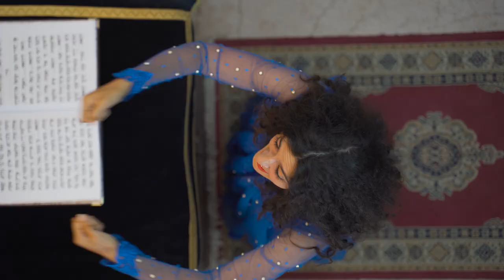Teaser Shirat Hayam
The first single coming, from Mor Karbasi's new album "Saat Arahman", due for release 21st October 2022.
It is the very first song of Israel. It was sung after crossing the sea, celebrating the miracle.
"and then, Moses sang and all of Israel, sing song for god. I shall sing for god"

Mor Karbasi-Vocals, arrangement, percussion
Moshe Elmakias-Piano, Arrangement
Joe Taylor-Percussion, bass
Recorded by Mor Karbasi and Ittai Binnun
Filmed by Aissam El Khazouzi
Stop motion animation-Daniel
Dress by Bar Bar Bashan Maissels.  בר בשן מייזלס
filmed in the Mellah in Marrakesh, in Synagogue Slat el Azzama.
special thanks so Koby Yifrah for allowing the filming inside the synagogue.